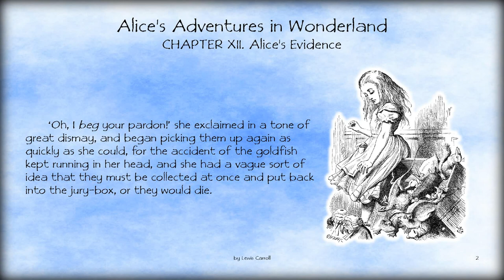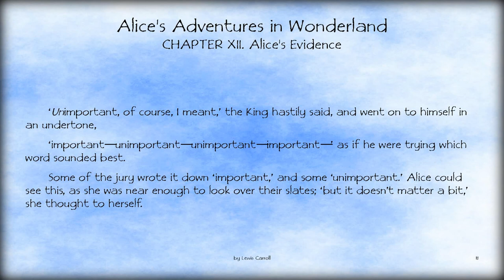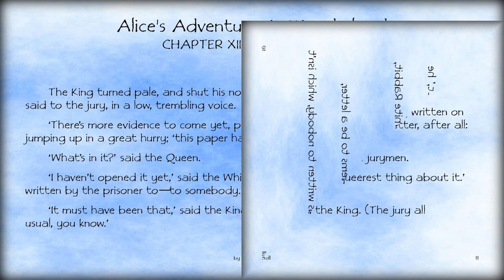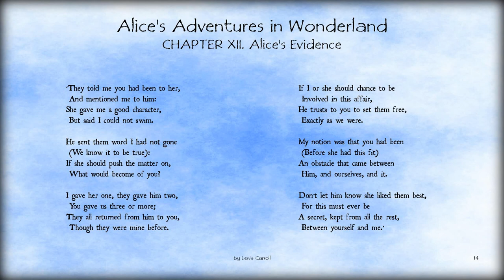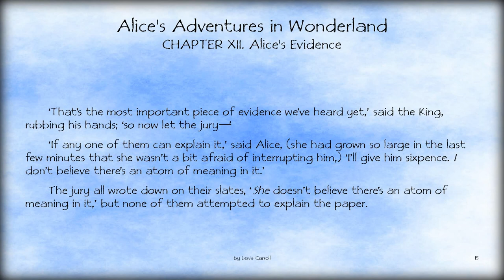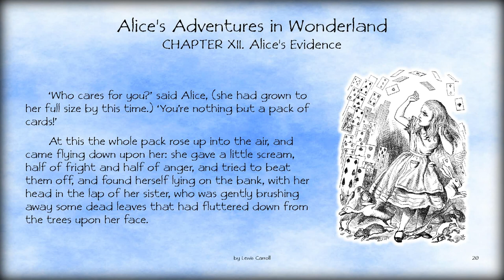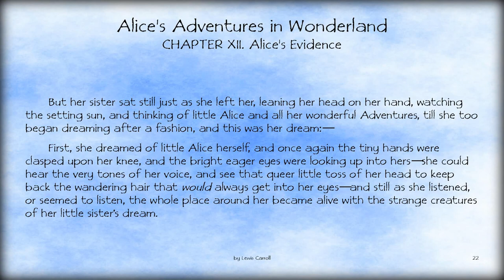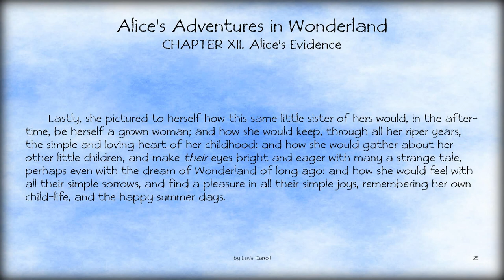Audiobook: Alice's Adventures in Wonderland – CHAPTER XII. Alice's Evidence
Alice is then called up as a witness. She accidentally knocks over the jury box with the animals inside, and the King orders the animals to be placed back into their seats before the trial continues. The King and Queen order Alice to be gone, citing Rule 42 ("All persons more than a mile high must leave the court"), but Alice disputes their judgement and refuses to leave. She argues with the King and Queen of Hearts over the ridiculous proceedings, eventually refusing to hold her tongue. The Queen shouts her familiar "Off with her head!" but Alice is unafraid, calling them out as just a pack of cards, just as they start to swarm over her. Alice's sister wakes her up from a dream, brushing what turns out to be some leaves, and not a shower of playing cards, from Alice's face. Alice leaves her sister on the bank to imagine all the curious happenings for herself.